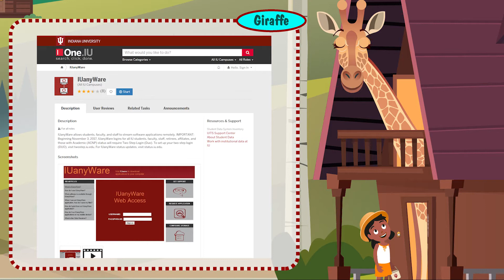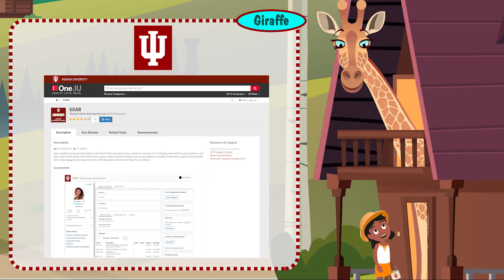Student tech at IU: Introduction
Welcome to "Camp Reboot," IU's IT orientation camp, to learn about student technology resources, including software, useful apps, and more at Indiana University.